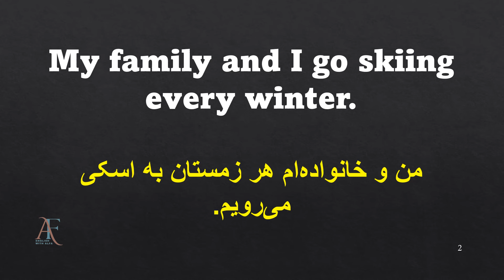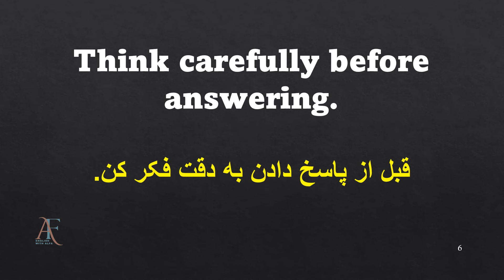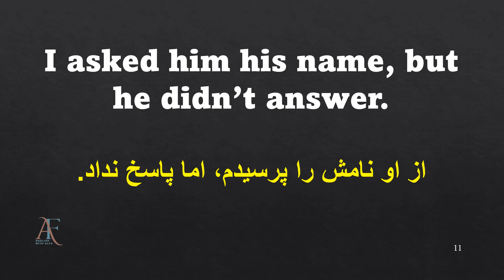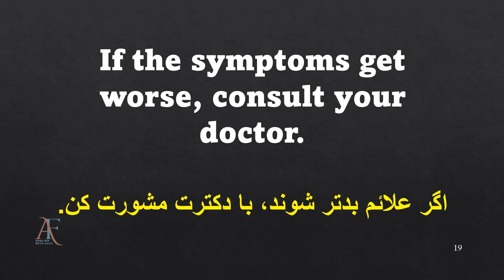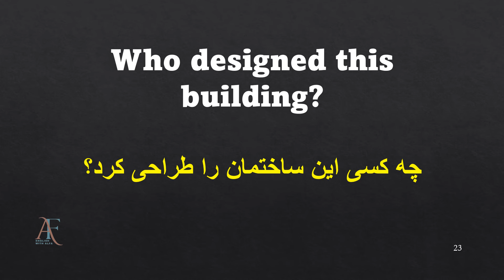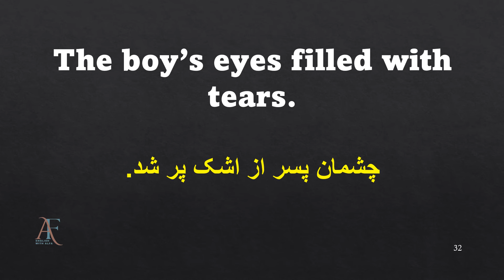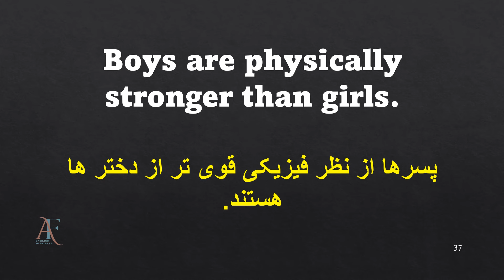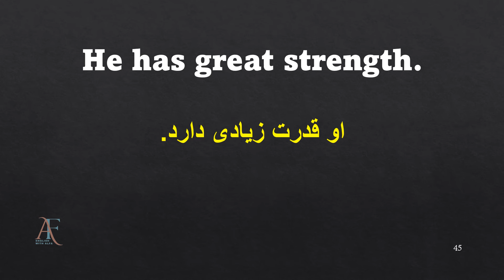با دیدن این ویدیو دیگه راحت مکالمه میکنی | جمله سازی انگلیسی یکبار برای همیشه